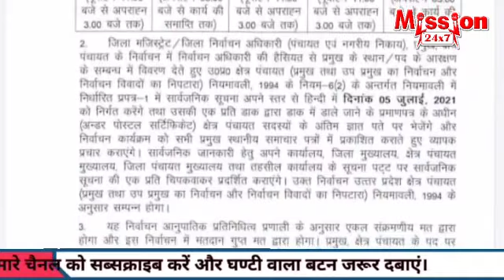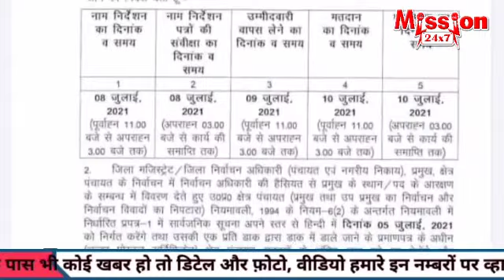शाहजहांपुर समाचार :- 7 PM